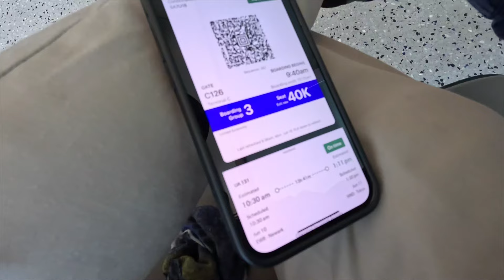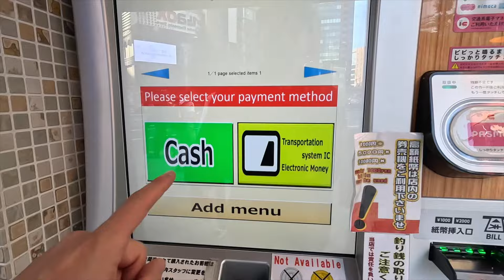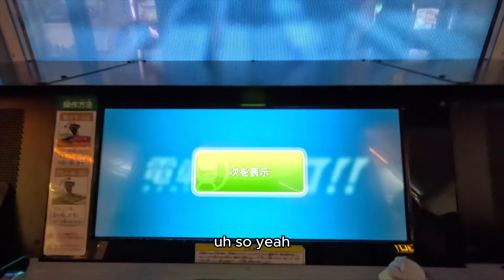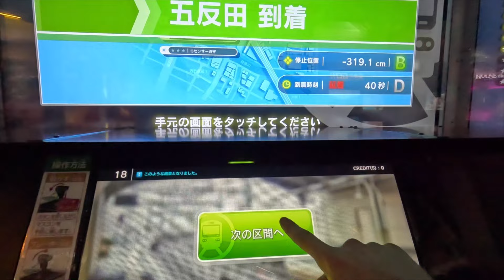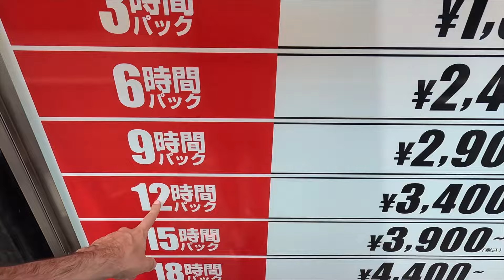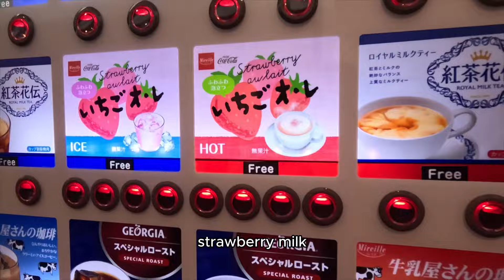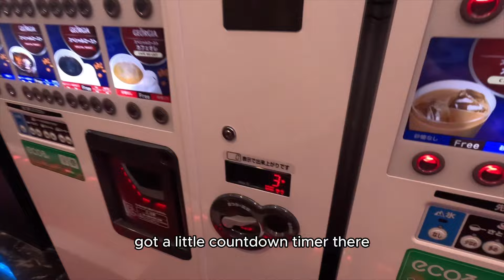I Flew to Japan Without a Plane Ticket or Hotel Booked!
hey, here's how I flew to Tokyo, Japan without booking a plane ticket or any hotels, just using a standby ticket.